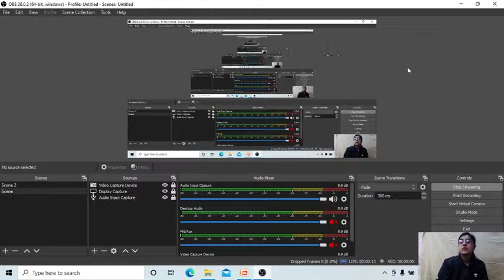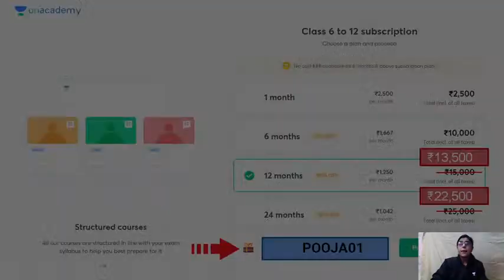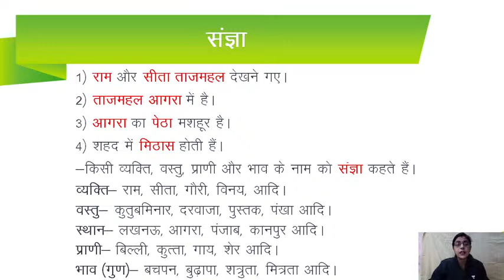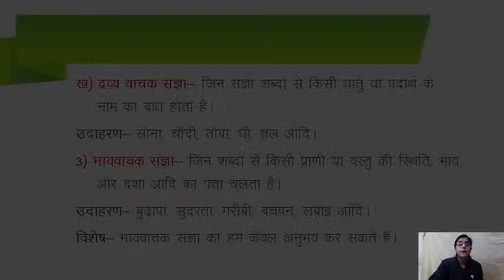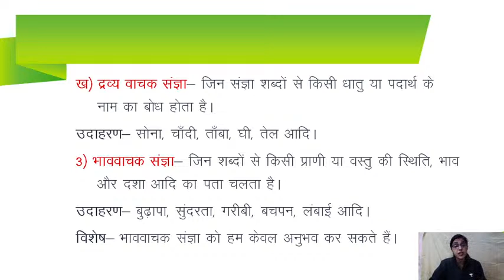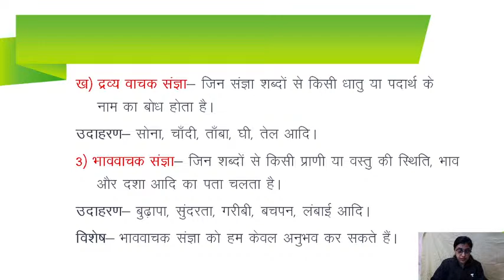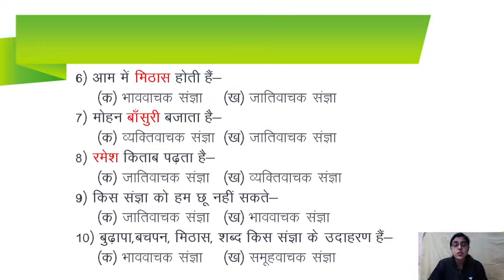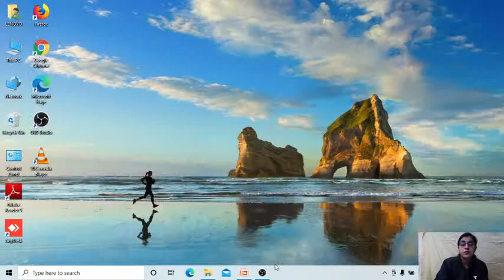संज्ञा - 1 | परिभाषा और भेद | Hindi | 6th CBSE | Pooja Batra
In today's lecture, we’ll be covering “संज्ञा” of Class 6 Hindi. Pooja Batra will help you understand this topic and the preparation strategy for Hindi, resulting in fast-forwarding your preparation for your exams.

Unacademy Subscription Benefits:
1. Learn from your favourite teacher
2. Dedicated DOUBT sessions
3. One Subscription, Unlimited Access
4. Real-time interaction with Teachers
5. You can ask doubts in the live class
6. Limited students
7. Download the videos & watch offline